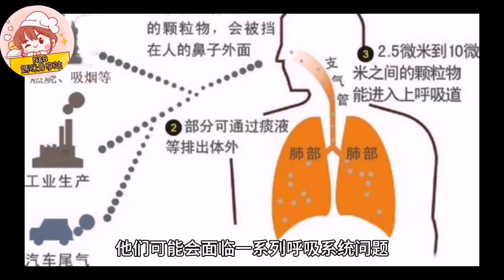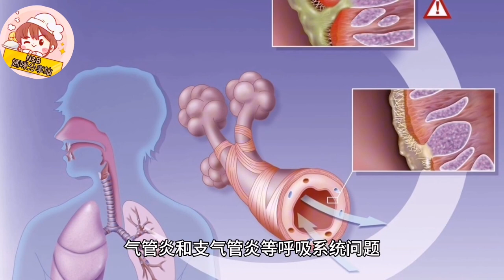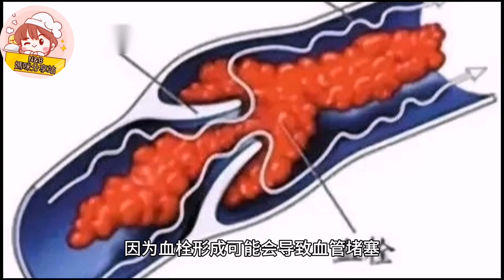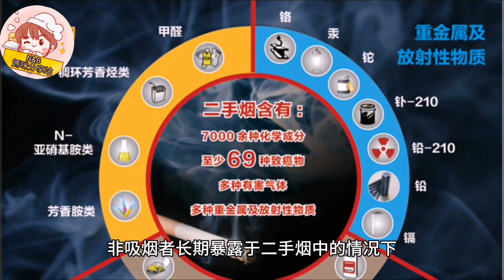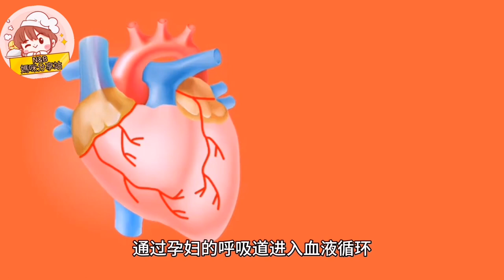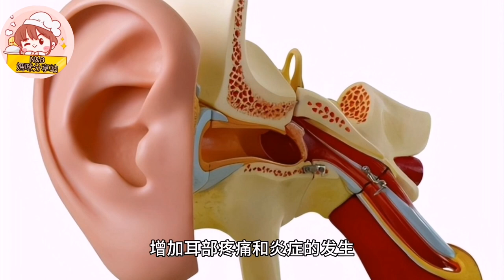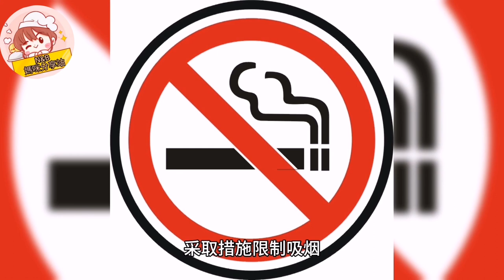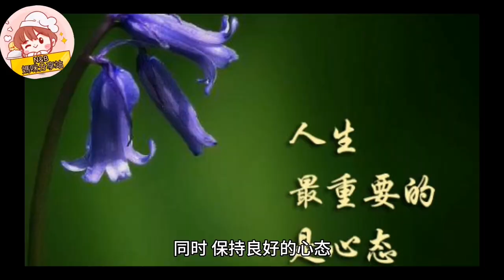【"呼吸中的危险：了解二手烟的健康影响"】(2025)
健康#身体#健身#营养#运动#饮食#生活方式#心理健康#医疗#预防#养生#健康教育#保健#健康管理#健康意识#健康促进#健康生活#健康风险#健康状况#健康知识#健康检查#健康体检#健康信息#健康指导#健康问题#健康饮食#健康体态#健康心态#健康福祉#生理健康